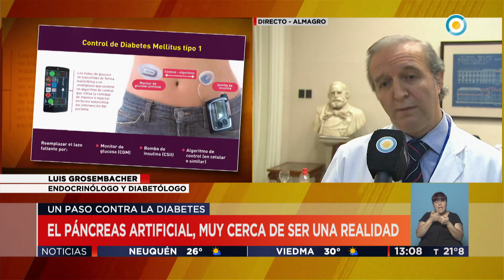TV Pública Noticias - Páncreas artificial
Emitido por TV Pública Argentina, el martes 22 de noviembre de 2016.